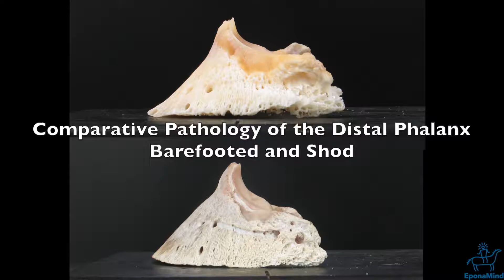Mike Savoldi will speak at our EponaMind Event November 8-10, 2019 in Paso Robles, California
EponaMind Event in Paso Robles, California.